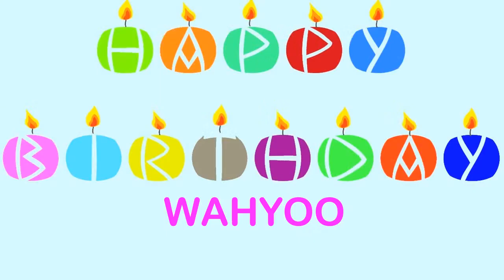Wahyoo Birthday Wishes & Mensajes